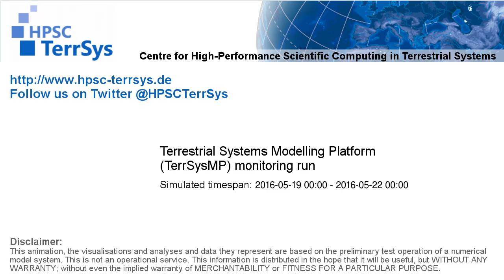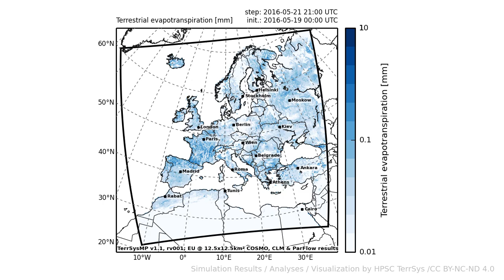TerrSysMP monitoring run 2016-05-19 - terrestrial evapotranspiration - Europe (72h)